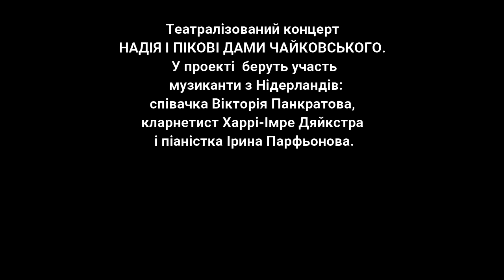Надія і Пікові дами Чайковського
Фрагмент театралізованого концерту на Міжнародному фестивалі ім. Чайковського та фон Мекк у Вінниці з участю прямих нащадків легендарного мецената.